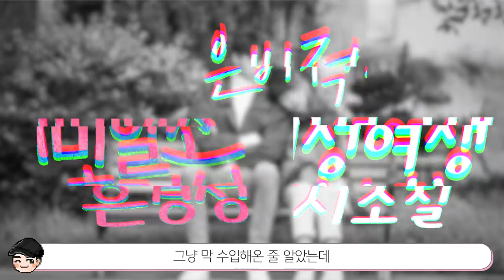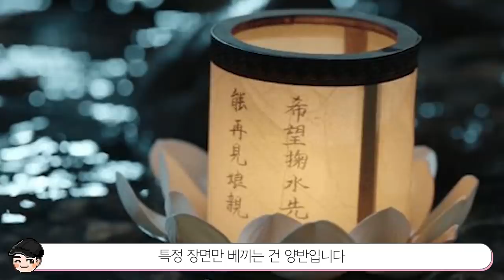중국 드라마에 한복이 왜 나와? 중국 드라마 속 특이점 TOP5 [빠퀴2tv]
중국 드라마 ㄷㄷ 우리나라랑 많이 다르네요
한복은 화남주의 아옹오옹!